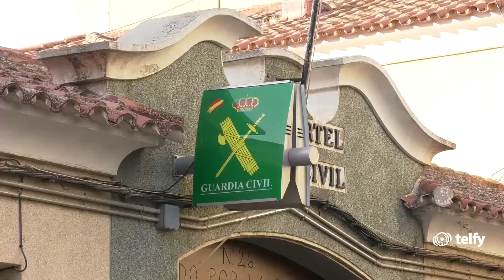Detenida Pareja Bigastro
🚓🚓 La Guardia Civil detiene en Bigastro a una pareja de 30 y 26 años, ella embaraza de ocho meses, por una decena de robos en obras 🚧🏗 . El valor de lo sustraído se aproxima a los 14.000 euros. 💵💵